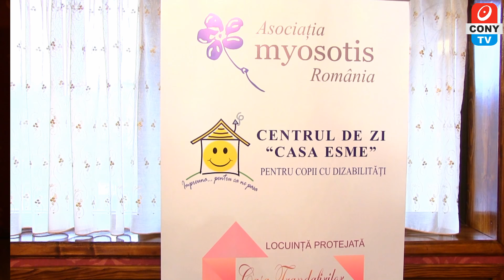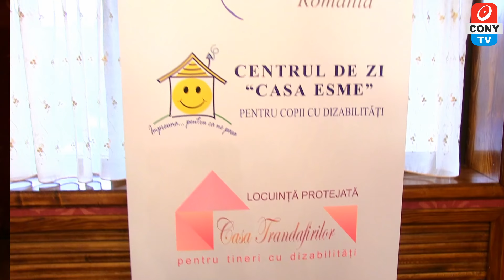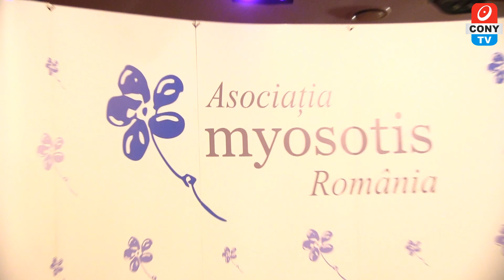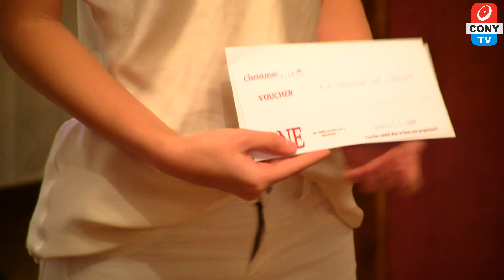Asociatia "Myosotis" la 20 de ani.